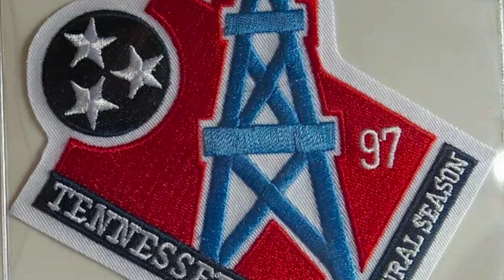Liberty Memorial Stadium: The Birth Of The Tennessee Oilers